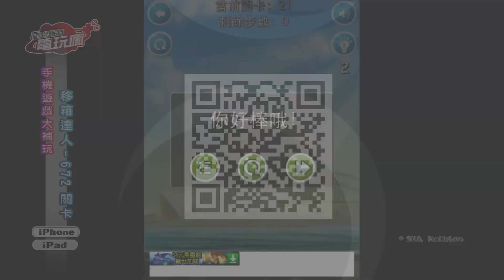電玩瘋 手機大補玩 《火鳳燎原手機版》《Pudding Monsters》《Jones On Fire》《移箱達人 - 672 關卡》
■手機大補玩
《火鳳燎原手機版》
《Pudding Monsters》
《Ninja Slash》
《Tiny Troopers 2: Special Ops》
《Jones On Fire》
《移箱達人 - 672 關卡》